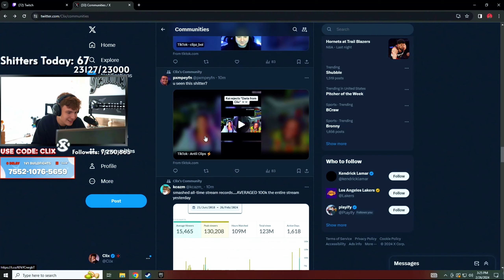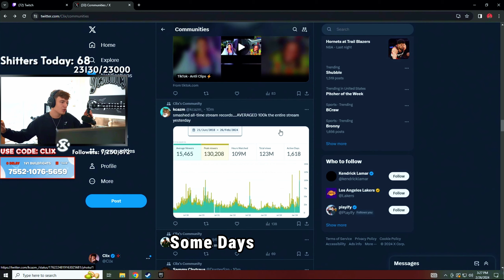BUGHA EXPLAINED Why CLIX Came 4th In FNCS !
Credits:

Clix twitch stream
Clix and Bugha
Clix and Sommerset
Clix
Bugha
Sommerset